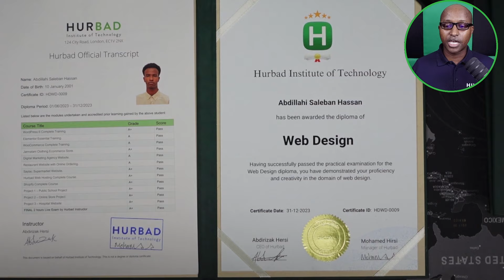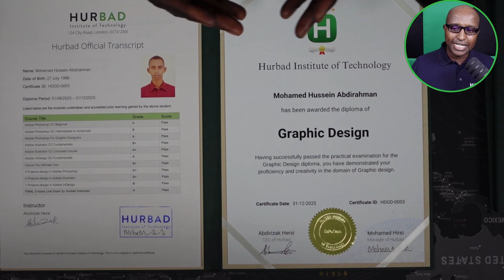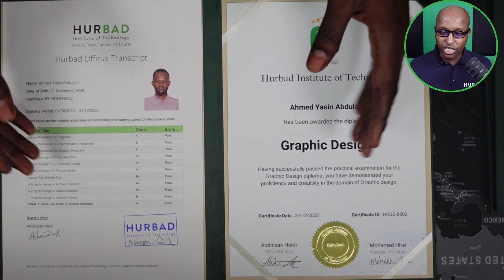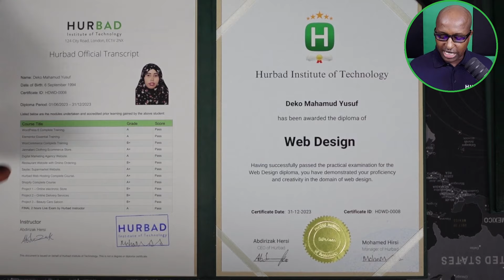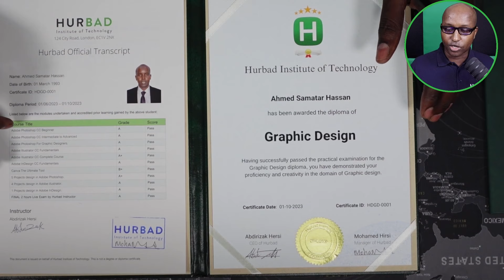🎓🥇Hurbad Diploma - Arday ka qalin jabisay February 2024🎓🎓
Maxamed Isxaaq
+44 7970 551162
Abdirizak Hersi